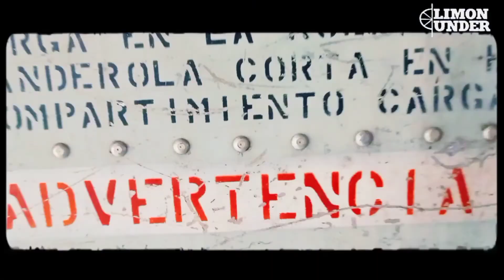💣 LIMON UNDER prod:🎬"flow maracayero"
video producido por: @flowmaracayero camara: limonundertv producción musical:zona Sur estudio